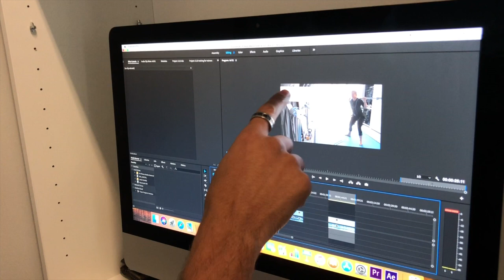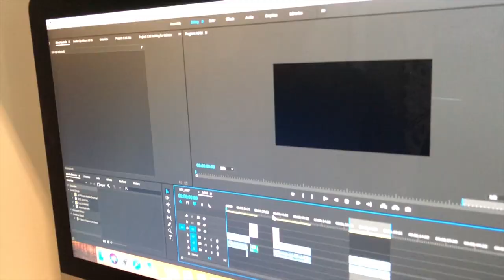The Journey of an Entrepreneur with Daniel Nyiri - Episode 20: Topher for Mayor & Volta Show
In this episode we can follow The Entrepreneurial and the Mayoral Journey as well as getting a peak of the newest hit show "VOLTA" by Cirque Du Soleil!

Gary Vaynerchuck's has admitted one regret- that he didn’t start his vlog sooner!

So I decided I wanted to start my video log now! We are still at the beginning of our Journey at 4U Fitness and I will be documenting the good, the bad and the really good parts of our journey to the TOP!
I am Daniel Nyiri CEO of 4U Fitness. I am a best selling author and fitness professional. We developed a high tech invention that allows you to get a 3 hour workout in just 20 minutes. You may have seen us in Men's Journal, Business Journal, Entrepreneur Magazine or on The Doctors TV show and most recently in the movie Generation Iron 2 which was released in theaters in 2017.
To get up to speed on the Journey:
I came to the U.S. about 7 years ago with $150 in my pocket and not speaking english today we have 5 locations over 20 amazing people working with us and continuously scaling up while i wanted to document our journey.